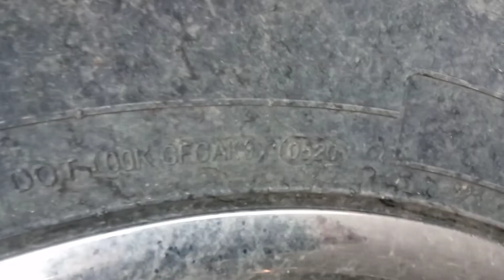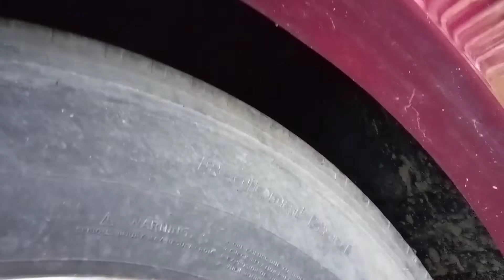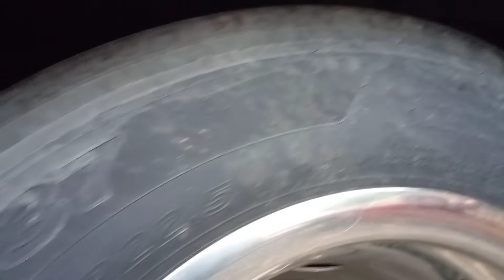RV near waynesburg inside and outside